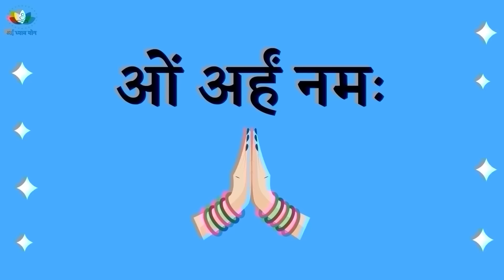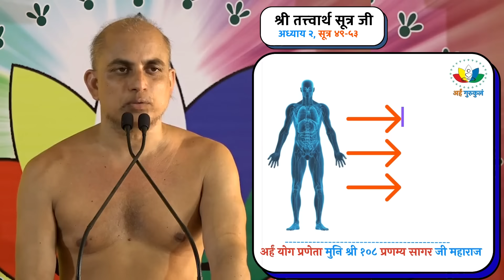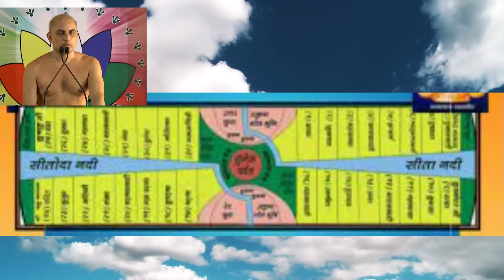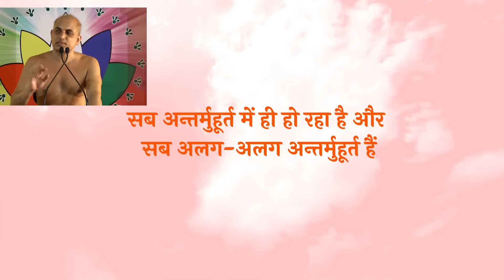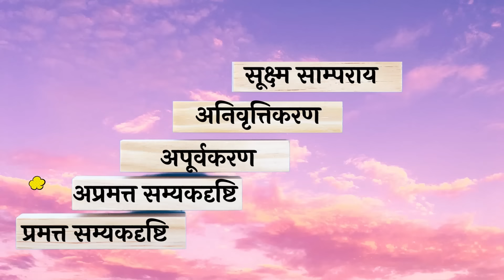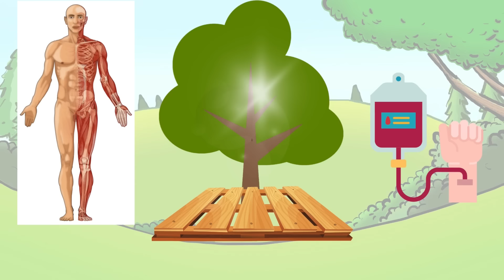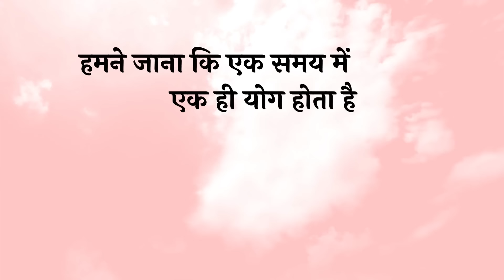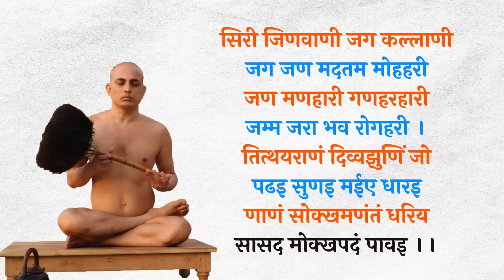Class 54 | समझें, जैन जीव विज्ञान | तत्त्वार्थ सूत्र अध्याय 2 सूत्र 49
हम द्वितीय अध्याय में जैन जीव विज्ञान को समझ रहे हैं
सूत्र उननचास शुभं विशुद्ध-मव्याघाति चाहारकं प्रमत्त-संयतस्यैव में हमने आहारक शरीर की विशेषताओं को  जाना
यह शुभ योग वाला व शुभ कार्य करने वाला है
इससे जो शुभ योग होगा और पुण्य आस्रव, पुण्य बन्ध होगा
यह मुनि महाराज के मस्तिष्क से निकलने वाला एक विशेष पुतला होता है
जो ऋद्धि के माध्यम से प्राप्त होता है
जो उनके अन्दर उत्पन्न तत्त्व में संदेह के निवारण हेतु निकलता है
और जहाँ भी केवली भगवन्त विद्यमान रहते हैं वहाँ बिना रुकावट जाता है
यह विशुद्ध है अर्थात यह विशुद्ध कारणों से उत्पन्न होता है
यह अन्य चार शरीरों की अपेक्षा एकान्त रुप से शुभ ही है
औदारिक, वैक्रियिक, तैजस और कार्मण शरीरों के कार्य अशुभ रूप में भी देखें जाते हैं
और यह जहाँ भी जाएगा इसका प्रयोजन शुभ ही होगा
यदि मुनि महाराज औदारिक शरीर से केवली भगवान् के पास जाने की कोशिश करेंगे,
चाहे ऋद्धियाँ से भी हो
तो भी जाने में असंयम होगा
आहारक पुतले से उस असंयम को दूर होता है
यह देव वन्दना के निमित्त से भी जा सकता है
उदाहरण के लिए ऐसे तीर्थ जहाँ पहुँचने में रास्ता प्रासुक, साफ-सुथरा न हो

हमने जाना कि आहारक शरीर का बंध सातवें गुणस्थान में अप्रमत्त दशा में ही होता है
और इसका उदय छटवें गुणस्थान में प्रमत्त दशा में होता है
यह अप्रमत्त संयत के नहीं निकलेगा
हमने आहारक शरीर के बन्ध व उत्पत्ति के नियम को जाना
इसका उदय प्रथमोपशम सम्यग्दर्शन के साथ में नहीं होता
मनःपर्यय ज्ञान के साथ में आहारक ऋद्धि नहीं होती
नपुंसक वाले जीव के लिए इसका बन्ध और उदय नहीं होगा
क्योंकि वेद भीतर से भावों की अपेक्षा होता है तो मुनि महाराज के तीनों वेद रह सकते हैं

आहारक शरीर की विशेषताएं जो अन्य शरीर में नहीं होती
बहुत सुन्दर देवों की तरह समचतुरस्र संस्थान का होता है
इसकी शुभ आकृति होती है, शुभ धवल वर्ण होता है
इसमें धातुएँ, उप धातुओं नहीं होती
देवों के शरीर के सामान
इसमें संहनन नहीं होता
इसमें रोग आदि नहीं होते हैं क्योंकि इसमें धातु उपधातुओं का परिवर्तन नहीं होता
रस, माँस, रक्त, मज्जा आदि के आभाव में यह शुद्ध शरीर कहलाता है

मुनि महाराज आहारक ऋद्धि से ही आहारक शरीर की उत्पत्ति कर सकते हैं
शरीर निष्पत्ति के अन्तर्मुहूर्त तक यह अपर्याप्त अवस्था में होता हैं
और इसमें आहारक मिश्रकाय योग होता है
इसके पश्चात पर्याप्त दशा में आहारक काय योग होता है
यह अन्तर्मुहूर्त में केवली भगवान् के पास चला जाएगा
और अन्तर्मुहूर्त में ही वह लौट के आ जाएगा
हमने जाना कि एक समय में एक ही योग होता है